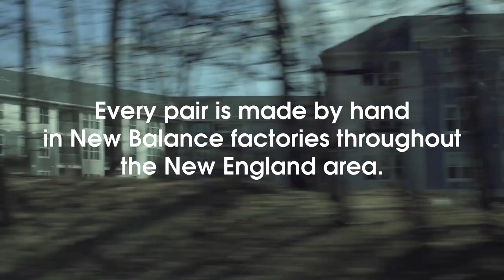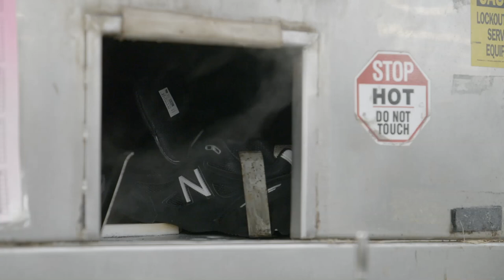MADE IN THE USA: NEW BALANCE 990v4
Take a look behind the scenes at New Balance's factory in Lawrence, as over 35 workers produce a pair of the classic 990v4.